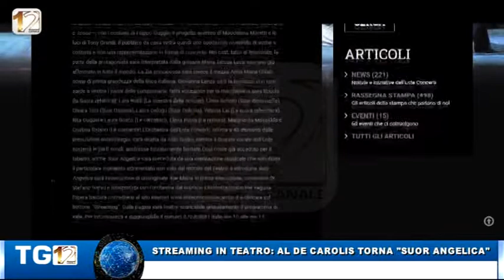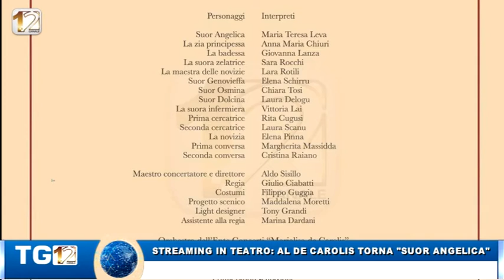STREAMING IN TEATRO: AL DE CAROLIS TORNA "SUOR ANGELICA"